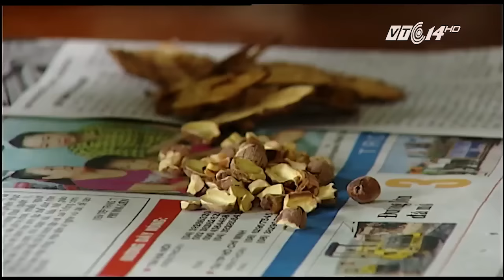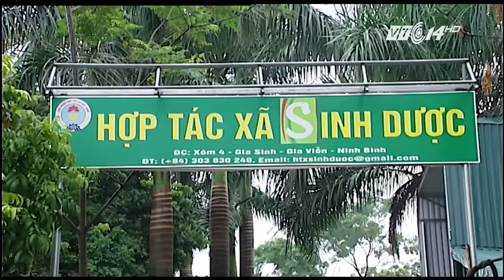VTC Tin Mới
VTC | Giếng ngọc của chùa Bái Đính cổ nằm gần chân núi Bái Đính, tương truyền là nơi thiền sư Nguyễn Minh Không đã lấy n­ước để sắc thuốc chữa bệnh cho dân và chữa bệnh cho Vua Lý Thần Tông.